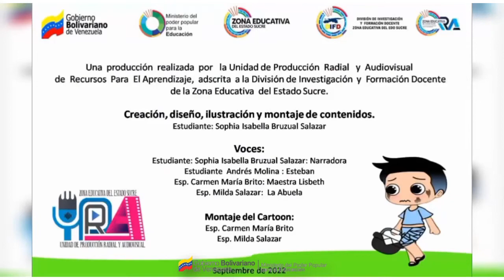UN NIÑO LLAMADO ESTEBAN / En el marco del inicio del año escolar 2022-2023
El periodo escolar venezolano iniciará el 3 de octubre del 2022 y se extenderá hasta julio del 2023.

En el Marco del Inicio del Año Escolar y del Plan: CADA ESTUDIANTE EN SU ESCUELA, la Zona Educativa del Estado Sucre, a través de la Coordinación de Recursos para el Aprendizaje y su Unidad de Producción Radial y Audiovisual, han hecho realidad la Producción de su Primer Cartoon o Dibujos Animados, partiendo de la Creatividad y el Ingenio de la Estudiante Sophia Isabela Bruzual Salazar, con tan solo 9 Años, es la Productora Creativa de esta Hermosa Producción: Un Niño Llamado Esteban.

El lunes 3 de octubre del 2022, se inician las clases en el sistema educativo nacional, vuelven los niños y jóvenes de Venezuela a las aulas de clases porque vamos a tener todo el año escolar, completo, en clases (presenciales), ya controlada la pandemia, tomando las medidas que haya que tomar.

No obstante, alertó a toda la población a no creer que la pandemia de COVID-19 ya es un asunto del pasado, destacó los avances científicos para el control sanitario, pero advirtió que el nuevo coronavirus todavía requiere de cuidados especiales.

Se participa a la población del país a no abandonar el uso de las mascarillas como medida preventiva para evitar contagios: "Es importante seguirse cuidando".